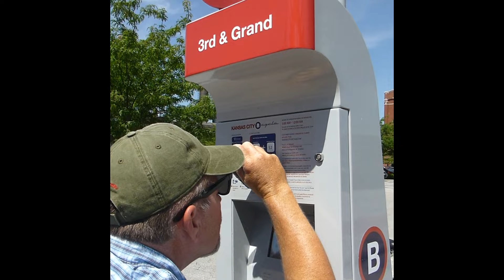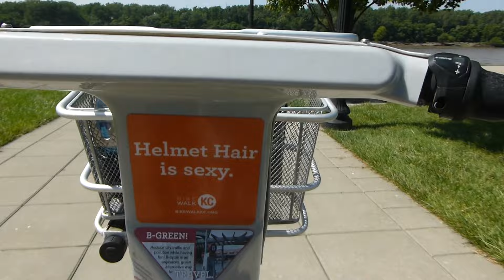Riverfront Heritage Trail - Kansas City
Riding B-cycles along the Riverfront in Kansas City Missouri.
Riverfront Heritage Trail.